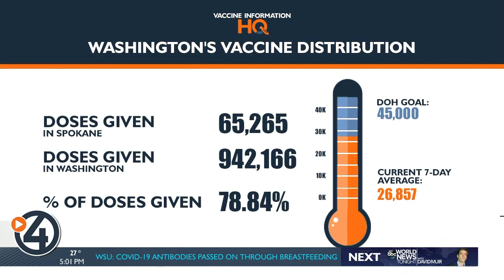Washington coming down from a third wave of COVID